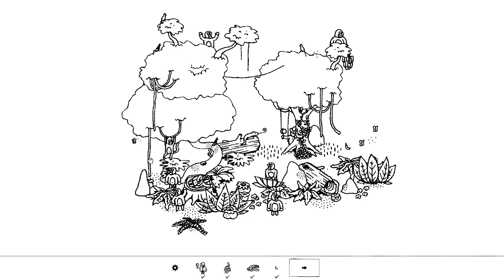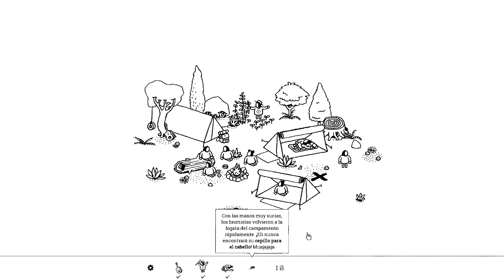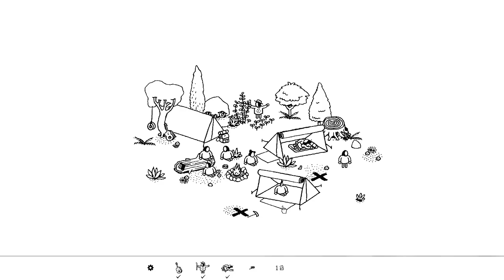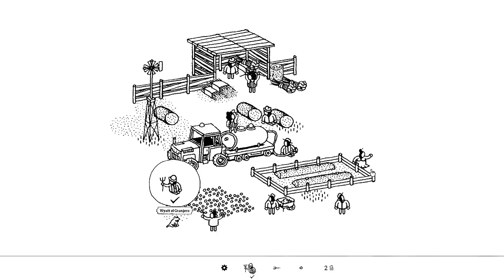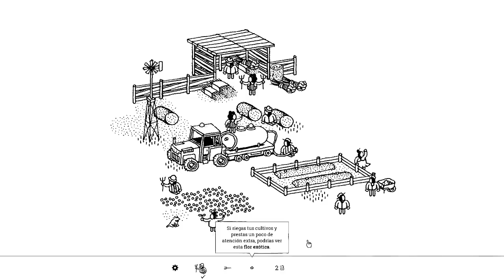PODRAS ENCONTRAR UNA BANANA PERDIDA EN LA SELVA? | Hidden Folks en ESPAÑOL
En este nuevo juego trataremos de encontrar todo lo que esta super escondido. Un escondidillas.

► ACTIVA 🔔 ◄

🍿►SERIES◄🍿

(S͇e͇ ͇a͇c͇t͇u͇a͇l͇i͇z͇a͇n͇ ͇c͇a͇d͇a͇ ͇m͇e͇s͇)